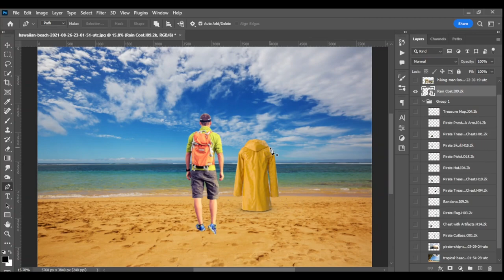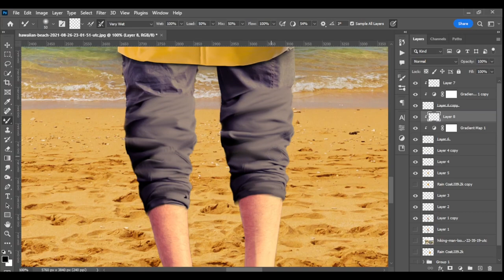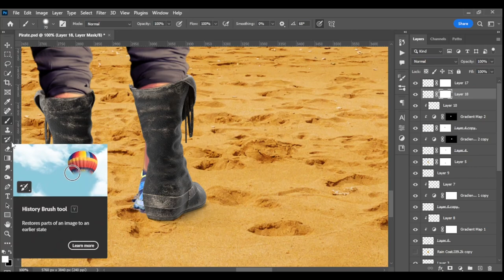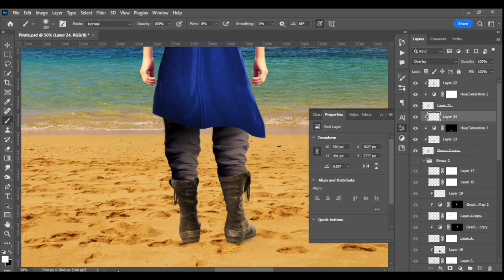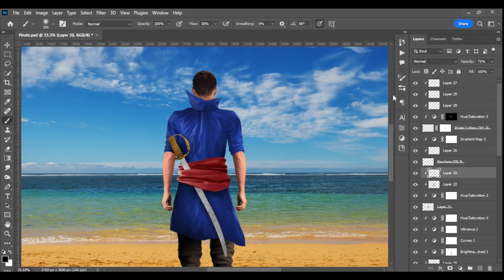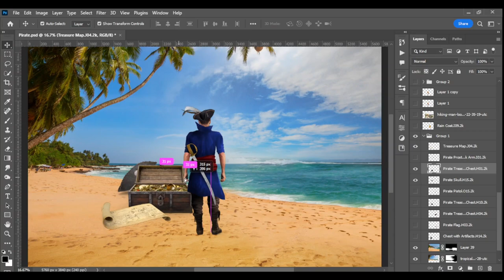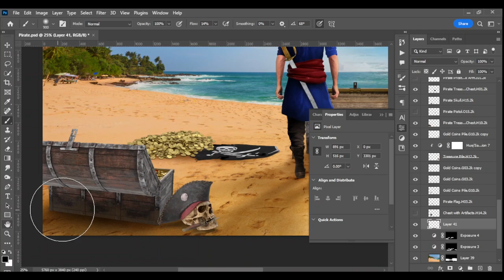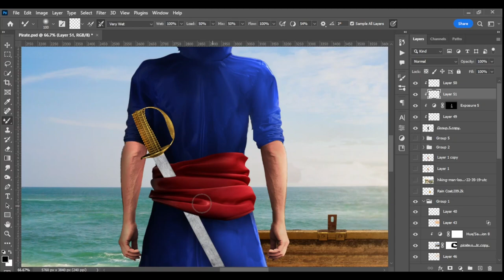Creating a PIRATE and his TREASURE on Adobe PHOTOSHOP - SPEED ART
Hello, this is one of themes I find very intriguing. I am big fan of Pirates, Treasure Islands and Big Sail Ships, so I decided to make a manipulation all from scratch. This one has turned out to be quite complex and challenging, but it was worth it.

Assets: Envato Elements